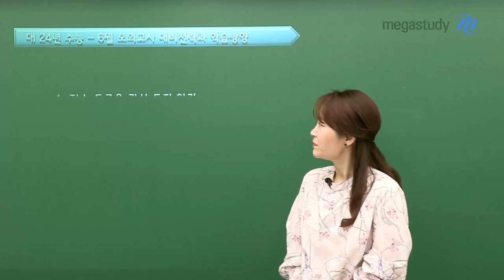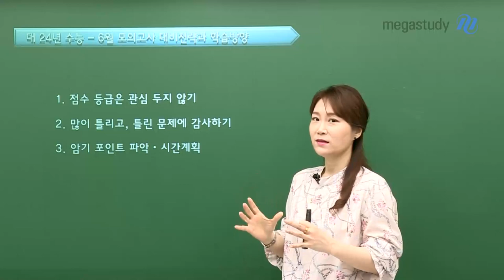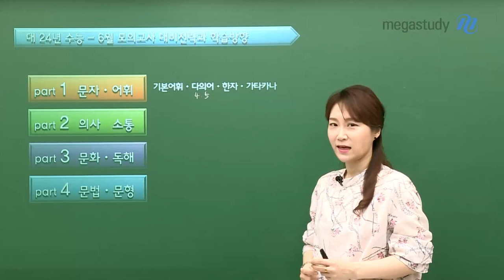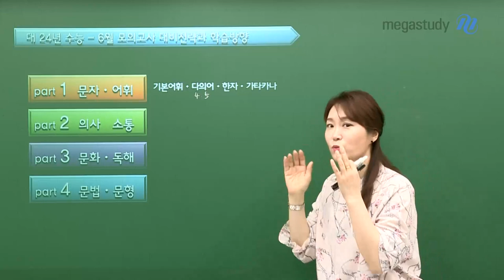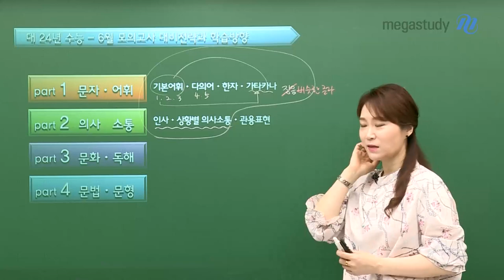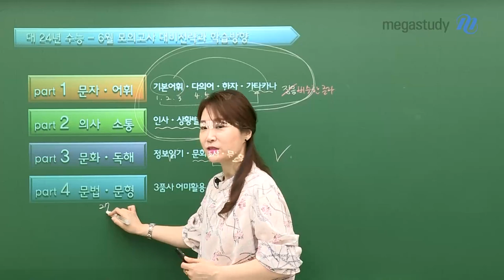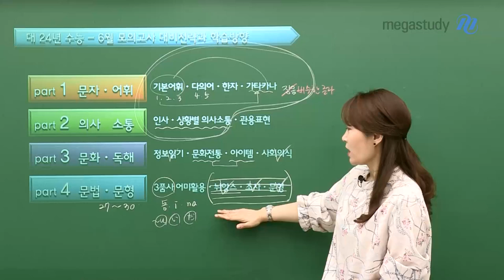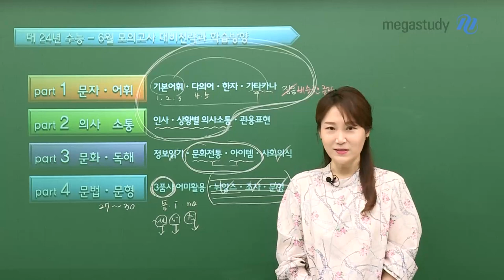[메가스터디] 일본어 이선옥쌤 - 6월 모평 일본어, 이렇게 대비하세요!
2024년 수능 일본어를 대비하는 첫 시험,

6월 모의고사
많이 긴장될 여러분을 위해 선옥쌤이 준비한 Tip 입니다.
이번 캐스트를 보고 6월 모의고사 일본어 대비전략&학습방향 확실히 파악해봅시다. 😃😃

- 일본어 이선옥 선생님을 더 알고싶다면?